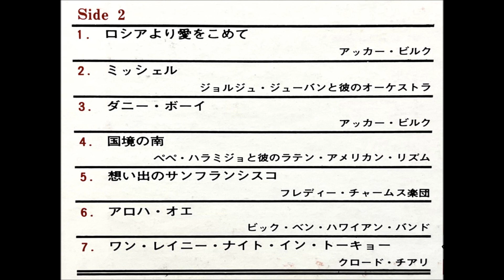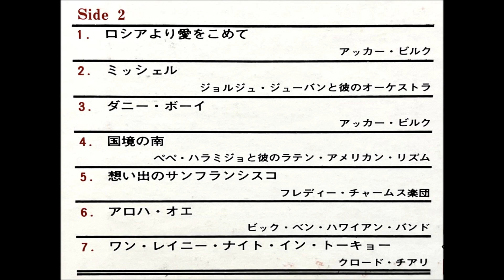「アルベデルチ東京」クロードチアリ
「世界旅行に強くなるレコード」

フランク・プゥルセル・グランド・オーケストラ
クロード・チアリ
ヴィクター・シルヴェスターとシルヴァー・ストリングス
ジョルジュ・ジュバーンと彼のオーケストラ
ペペ・ハラミジョと彼のラテン・アメリカン・リズム
アッカー・ビルク
フレディー・チャームス楽団
ビック・ベン・ハワイアン・バンド

東芝音楽工業株式会社                                       OP - 8313
Odeon                                                                   ￥2,000